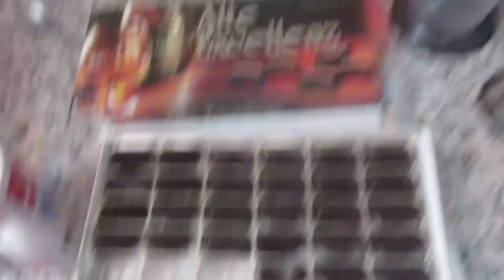Защита женщин в Испании🤬 Как борятся в Испании🙅 Нельзя ждать уходите🙏 Реальная жизнь в ИСПАНИИ VLOG